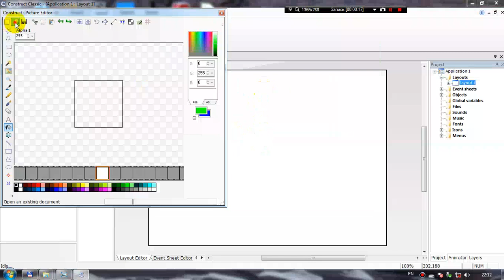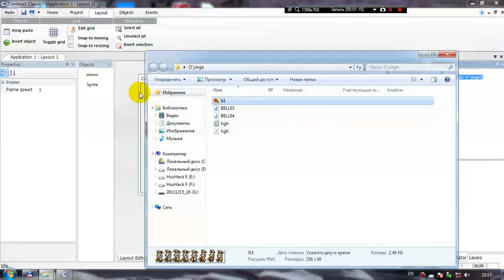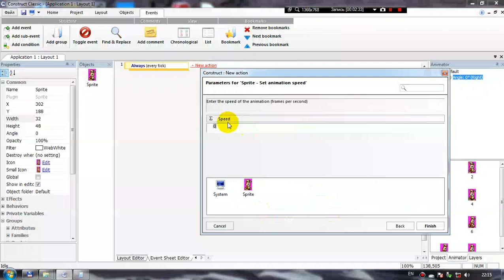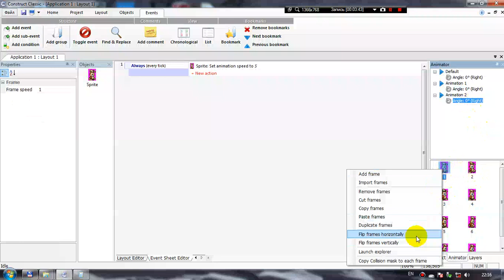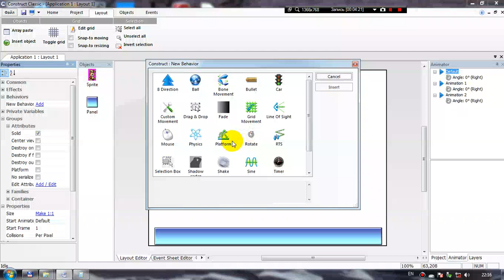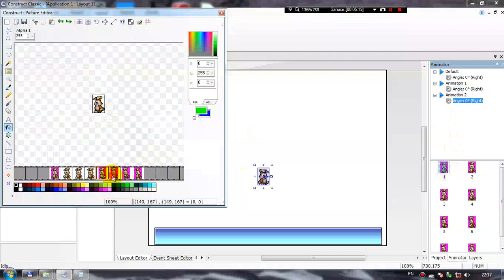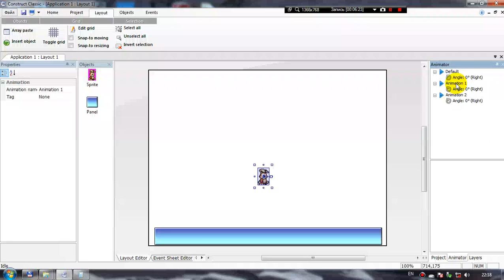Kompyuterga o'yinlar yaratish animatsiya tayyorlash sodda usul 1 qism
Kompyuterga o'yinlar yaratish ni xohlaysizmi. Unda biz sizga yordam beramiz.